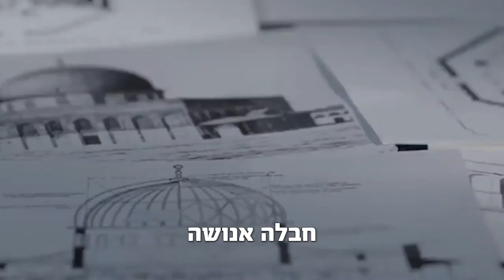משה (בוגי) יעלון בקרב החשוב של חייו, פרק 1 : תיאוקרטיה מול דמוקרטיה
משה (בוגי) יעלון בקרב החשוב של חייו, פרק 1 📹📹

הוא היה שר בטחון, רמטכ״ל, ראש אמ״ן - אין הרבה אנשים שתרמו לבטחון המדינה כמו בוגי יעלון ⚔️🇮🇱

איש מרכז-ימין, ציוני, לאומי, בטחוניסט. ועדיין, בשנה וחצי האחרונות בוגי חרד לבטחון המדינה כמו שלא היה מעולם‼️

אנשי הזרם המשיחי כהניסטי לקחו שליטה על הגורל שלנו. שרים שכפופים לרב דב ליאור, הקיצוני שברבני ישראל, מנהלים את המדינה.

שיחה שמחברת את הנקודות בין ההתנגדות לסיום המלחמה בעזה, עסקת החטופים, ההפיכה המשטרית ומלחמת ההישרדות של נתניהו💡